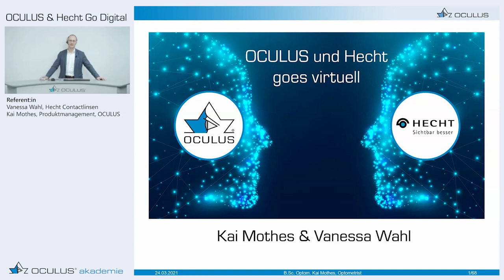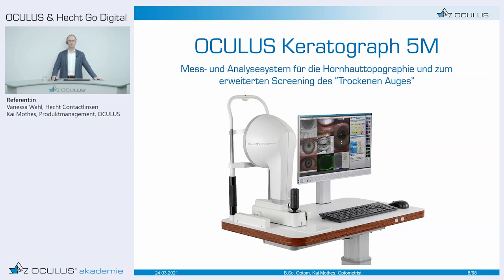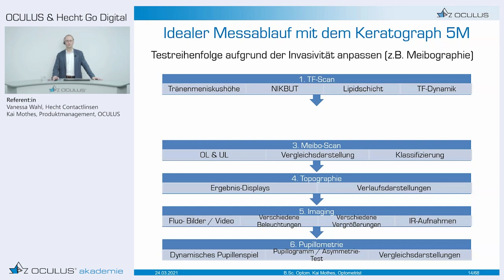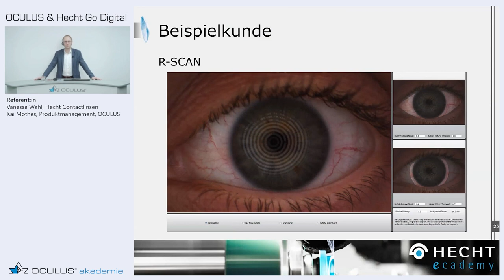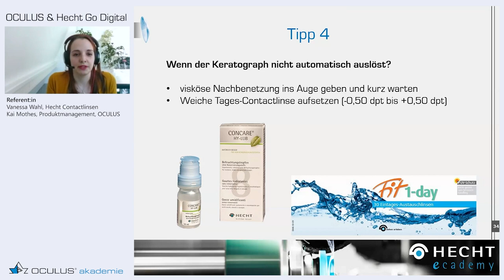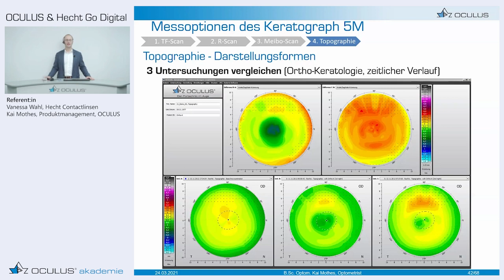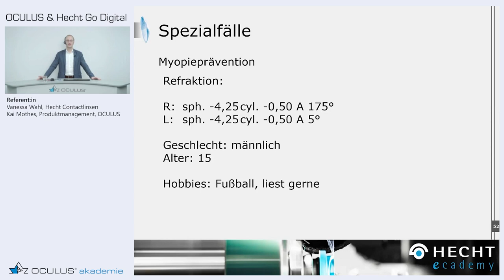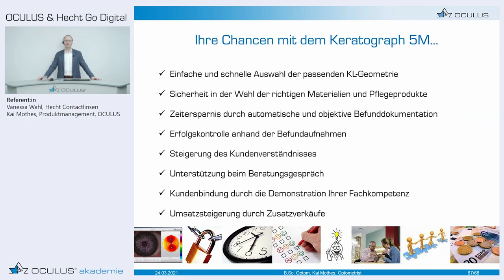OCULUS & Hecht go digital [Online-Seminar, 24.03.2021]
Hier erhalten Einsteiger und Spezialisten von Produktexperten Tipps und Tricks für die
tägliche Praxis. Im Mittelpunkt steht die professionelle und effiziente Anpassung der Hecht-
Kontaktlinsen mit dem OCULUS Keratograph 5M.
Für eine erfolgreiche Kontaktlinsenanpassung ist die Hornhauttopographie der wichtigste
Faktor. Diese Daten werden mit nur einer Messung generiert.

00:00 Intro/Vorstellung
02:51 Tipps
08:33 Untersuchungsmöglichkeiten des K5M
12:15 Hardware des K5M
19:36 TF-Scan
25:51 R-Scan
29:32 Meibo-Scan
34:25 Topographie
50:39 Imaging
1:05:05 Fazit und Zusammenfassung
1:06:43 Q&A

Sprecherin: Vanessa Wahl, Hecht Contactlinsen
Sprecher: Kai Mothes, OCULUS Optikgeräte GmbH